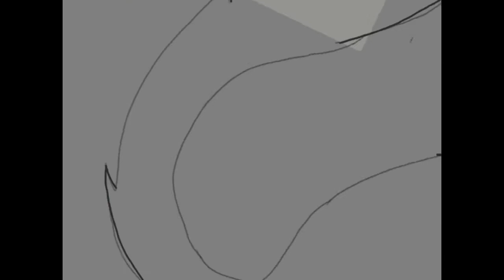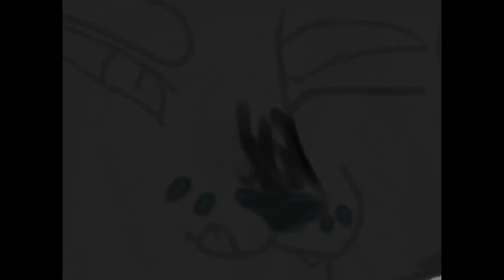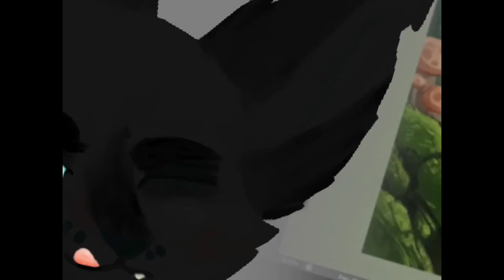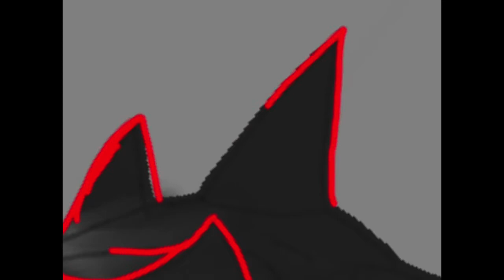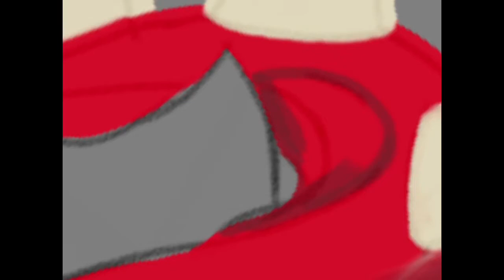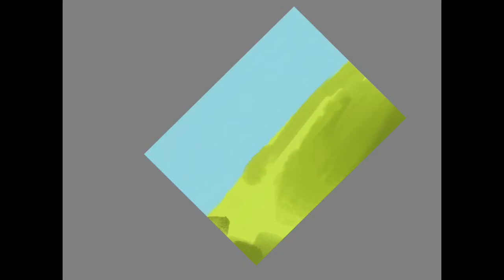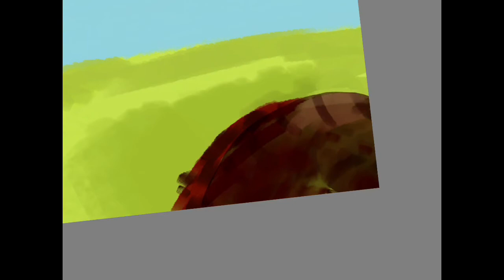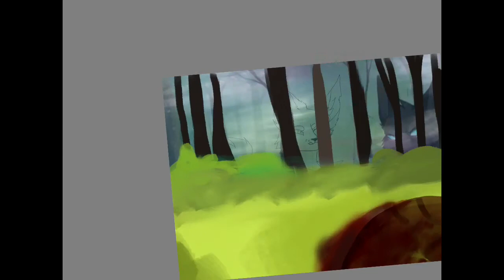Scourge Speedpaint: Ladisupte song